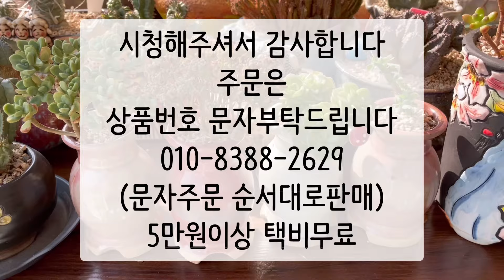양산꽃담다육카페 ~주문(택배가능) 010-8388-2629 (5만원이상 무료배송) 문자로 번호찜 우선입니다~^^